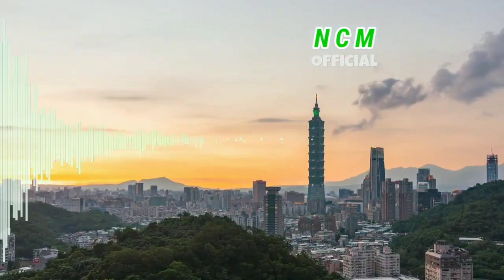Twilight Music - No Copyright Music - Background Music for Video Content - music while on the move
NCM/NoCopyrightMusic: Empowering Creators through No Copyright & Royalty Free Music
this music is my own work

When you are using this track, please add this in your description:

Track: @NCM_By_Hamz_Official - Disco DJ [NCM Release]
Music provided by No Copyright Music Official.